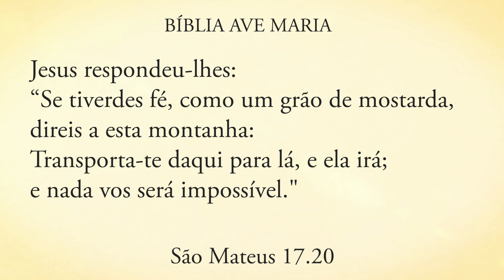A FÉ FAZ O IMPOSSÍVEL TORNAR SE POSSÍVEL - Pe. Alberto Gambarini